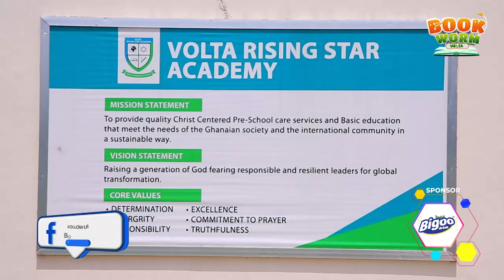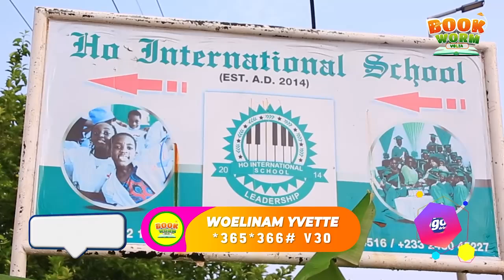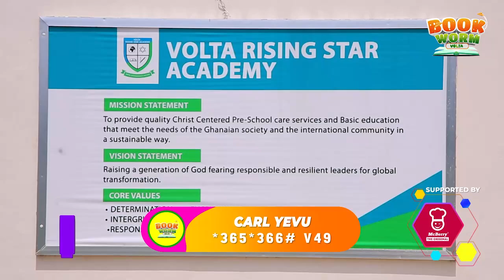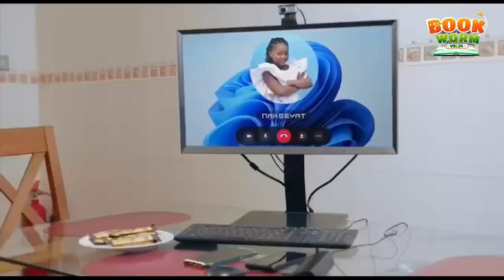BOOKWORM VOLTA SO1 EP 14 (SCHOOL TOUR)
This video was made for educational, and is transformative in nature.

Bookworm is an educational program developed for kids to encourage the habit of reading on daily basis.

Chennel Managed By MilawMultimedia